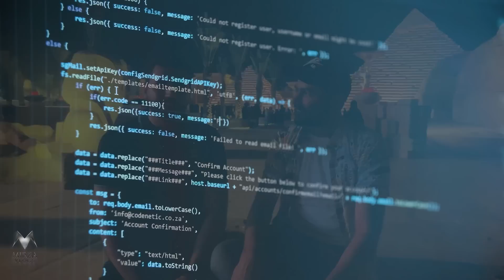Data Engineer: From Graduation to Saudi Arabia (Living Expenses, Salary & More!)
In this exclusive interview, we dive into the inspiring journey of a Data Engineer who has successfully navigated his career from graduation to securing a coveted position in Saudi Arabia. Discover how he landed his first job, his experiences working with top companies like CureMD and Afiniti, and his insights into the tech industry.

🔍 Topics Covered:
0:58 Introduction
1:20 Post-Graduation Struggles and First Job Breakthrough
06:30 Certifications and Interview
10:10 How I come to Saudi Arabia?
12:30 Opportunity in Saudi Arabia
15:00 Opportunities in your Company
15:50 Salary Package
16:40 Pros and Cons

Whether you’re already in Saudi Arabia or planning to come here, this video will inspire you to combine your passion for tech with the beauty of Islam.